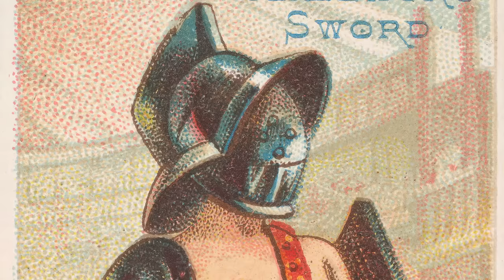Training Like A Roman Gladiator | Ancient Workouts with Omar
The Colosseum, a new 8-part premium documentary series, premieres July 17 at 9pm ET/PT on The History Channel.

Join Omar Isuf as he explore the culture of an ancient group of warriors and applies aspects of their training, nutrition, and mentality to modern exercise routines. Modern warriors - let's get started!

Omar explores the workout routine of ancient Roman gladiators and gives us a few moves to try on our own! How do you stack up against these gladiators?

CREDITS

Host
Omar Isuf

Created By
Brian Huffman

Executive Producers
Sarah Walker
Brian Huffman
Michael Scalere

Co-Producers
Jon Erwin
John Schlirf

Associate Producer
Audrey Brandes

Writer
Omar Isuf

Researchers
Annie Powers
Cliff Roberts

Guest
Michael Carter

Director
Adam Rosante

Line Producer
Diane Akem

Assistant Producer
Annie Hadida

DIT
Raul Vargas

Craig Hall

Camera Operator
Adam Griffiths

Audio
Brendon Michie

Assistant Camera
Carly Williams

Grip
James Gordon
Phil Coutu

Gaffer
Michael Yull
Xander Sith

Teleprompter
Warren Clute

Hair/Makeup
Sana Young

Prop Master
Kelly Arsenault

Props
Lisa Kannakko
Francis Lengden
Rebecca Wu
Kenzie Benavente
Matthew Parrish

Post-Production Supervisor
Jon Erwin
John Schlirf

Editors
John Shlirf
Matt Rabinowitz
Matt Reynolds
Mark Rusciano

Lead Animator
Branwyn Elizabeth

Animation Assistant
Demi Bozas

Colorist
John Schlirf

Mixer
Tim Wagner

Manager, Rights & Clearances
Chris Kim

Tim Nolan

Kate Leonard

Matt Neary

Special Thanks
Paul Medeiros
646 Weightlifting

Extreme
Signature Tracks
MIBE
Audio Network

Additional Footage & Photos Courtesy of
Getty Images
Pond5